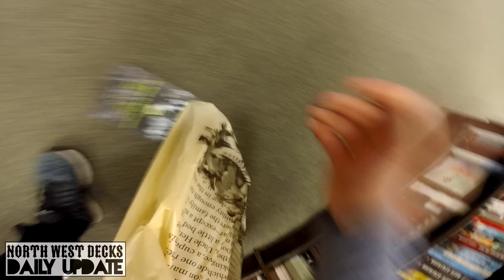North West Decks Meets OPTIC GAMING!!!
DAILY VIDEOS!

North West Decks Skateboards Gives A Carbon Fiber Optic Gaming Skateboard Deck To The Optic Gaming Squad! Meet and Greet Book Signing at Barnes & Noble in Skokie IL. 5-19-16

NWD gear and decks at northwestdecks.net

Personal Instagram: butimjakebiel

Are You Superstitious?  Grab a North West Deck today at northwestdecks.net! Comment if you want a sticker!!!